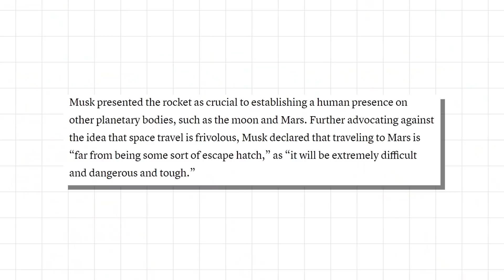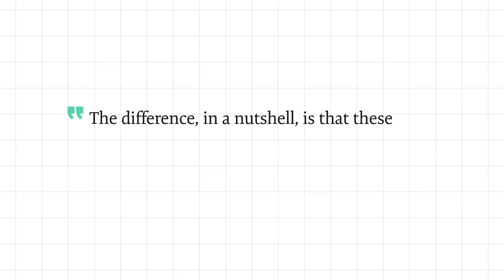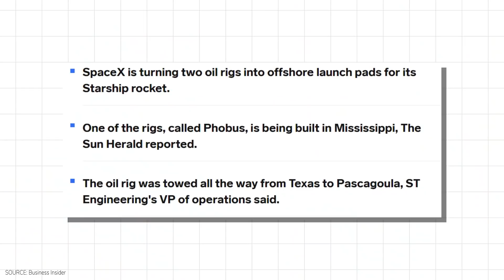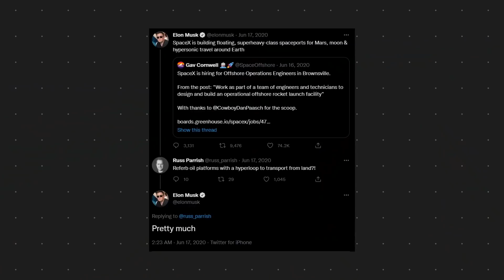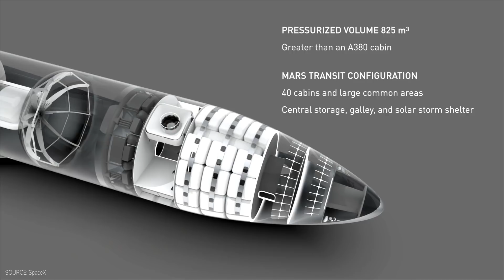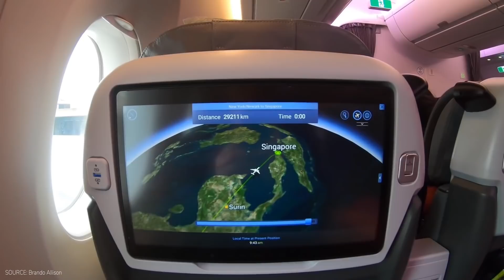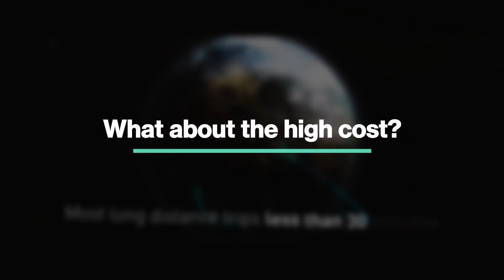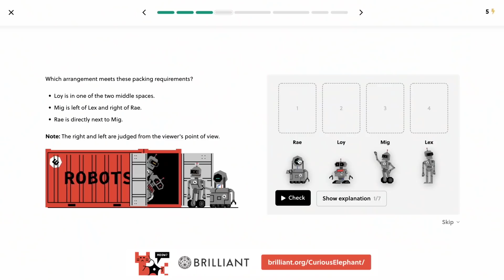Is SpaceX Suborbital Flight happening soon?